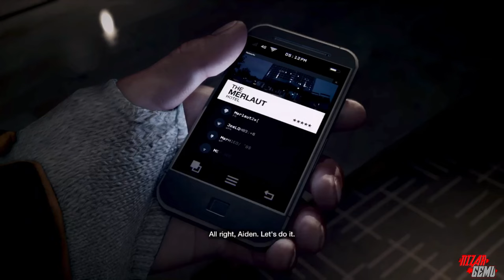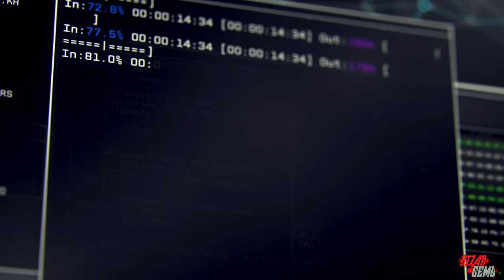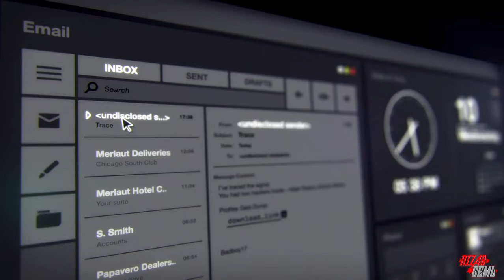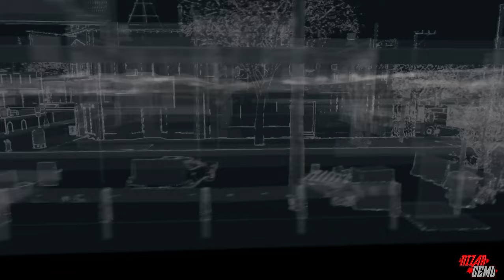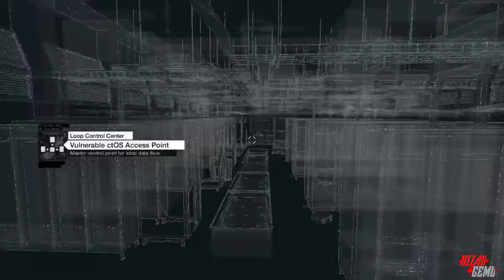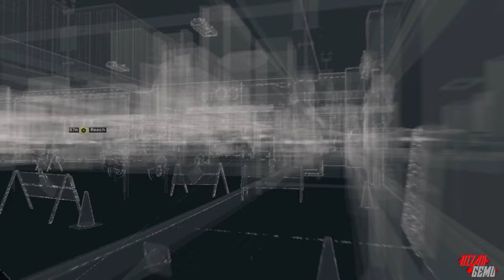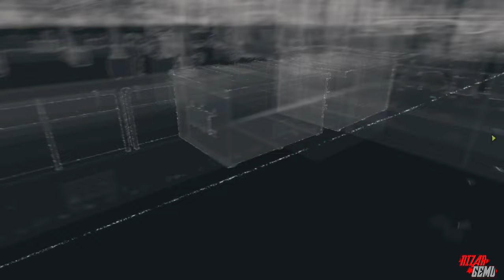Entering the Hacker World: Watch Dogs Full Gameplay Part 1 - PS5 4K60FPS - No Commentary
"Welcome to the world of Watch Dogs 1! Join us on an epic adventure in the city of Chicago filled with crime and advanced technology. Follow the journey of Aiden Pearce, a hacker who uses his skills to uncover conspiracies and avenge his personal revenge. Get ready for exciting, action-packed hacking gameplay thrilling, and deep narrative in a game that combines stealth action and free exploration.

"In this video, we explore every corner of Chicago in Watch Dogs 1, from urban districts to dark suburbs. Watch how Aiden Pearce's hacking skills become a key weapon in solving puzzles and facing powerful enemies. Also discover various tricks and tips to become the best hacker in town!

"In this Watch Dogs 1 review, we examine the innovative gameplay and immersive narrative from an intriguing hacker's perspective. Witness how the ctOS operating system changes the dynamics of life in Chicago, and how you can exploit its weaknesses to achieve your goals. Don't miss out on these moments- thrilling action moments and a mysterious story in this video.